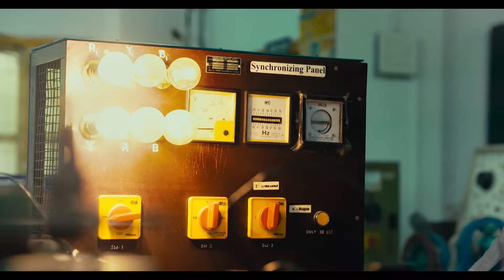ఎమ్మార్వో కార్యాలయం వద్ద ఉద్రిక్తత...!| Krishna District MRO Office | RTV